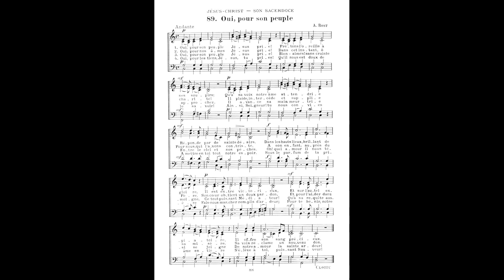089 OUI, POUR SON PEUPLE